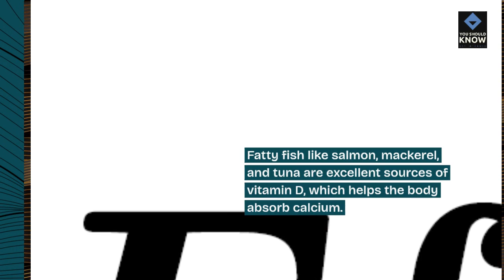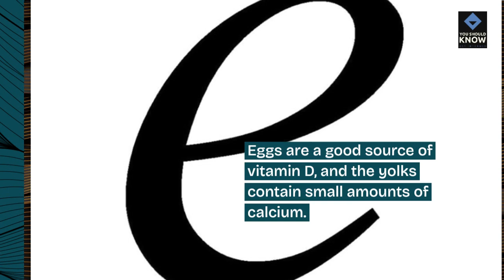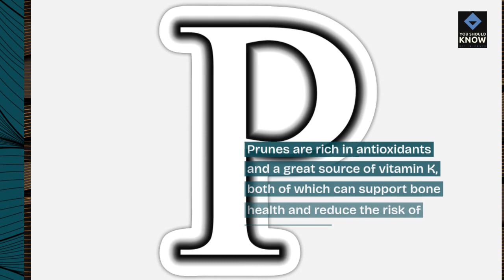Top 10 Foods That Support Bone Health and Prevent Osteoporosis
Strengthen your bones and safeguard against osteoporosis with these top 10 foods that provide essential nutrients for bone health. From calcium-rich dairy to vitamin D-packed seafood, discover dietary choices that promote strong, resilient bones at every stage of life.